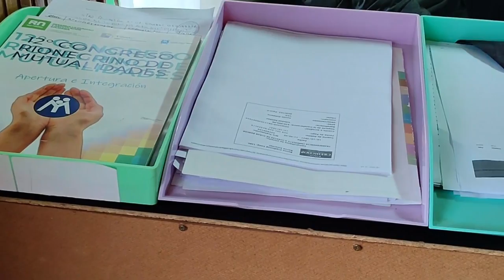TARIFAS DIFERENCIADAS, LA PROVINCIA BRINDA ASESORAMIENTO A COOPERATIVAS Y MUTUALES